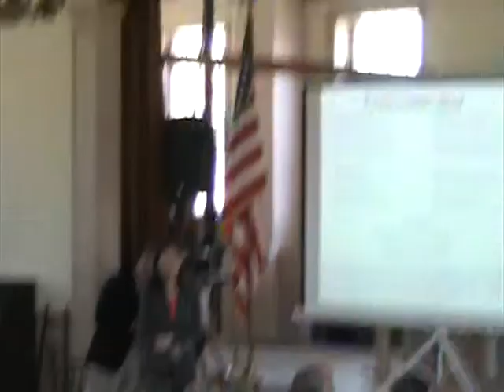Kelly Ayotte Town hall - May 2, 2013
This is the full town hall meeting including audience Q&A